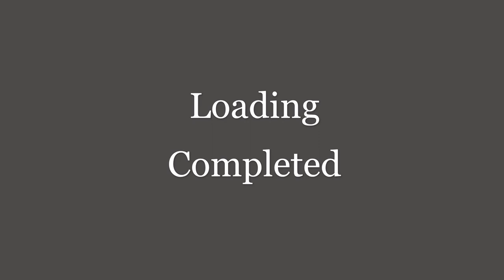Iron Ore Bulk Loading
LimajLanz